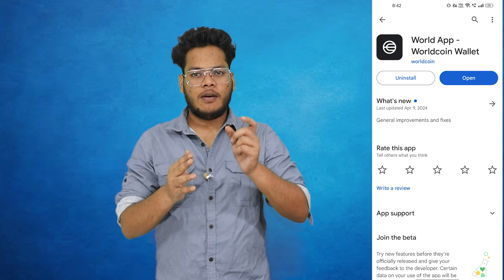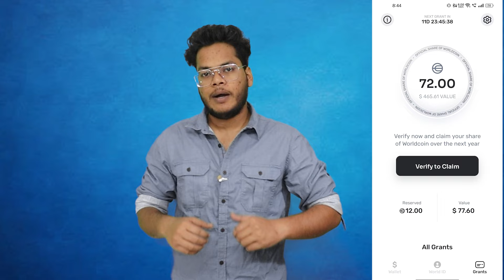⚡Worldcoin app orb verification⚡Everything you need to know About Worldcoin🔥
to take part in Worldcoin, you are not required to visit an Orb. If you choose to verify your World ID at an Orb, you can look in World App to find an Orb Operator and complete your verification. The Orb will take images of your face and irises to generate a unique iris code.